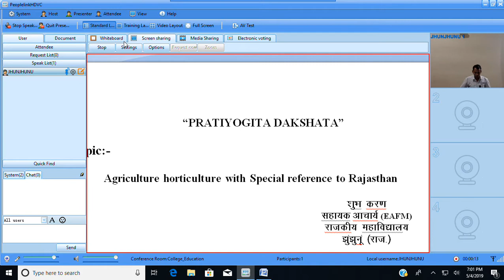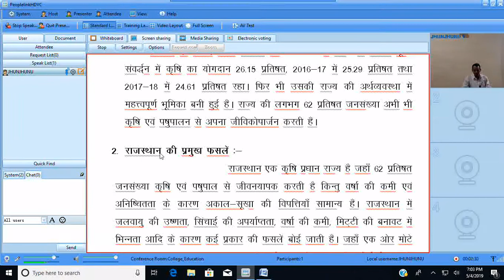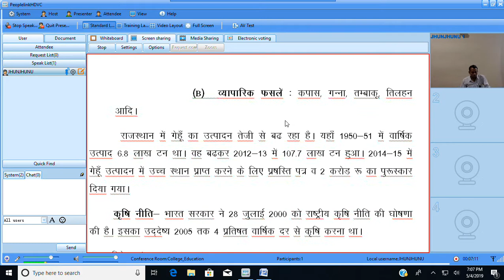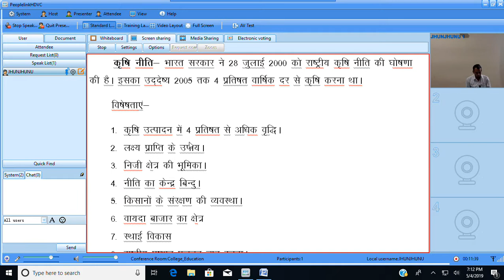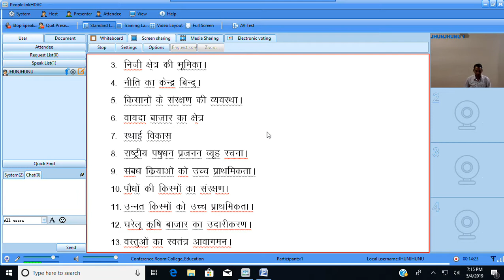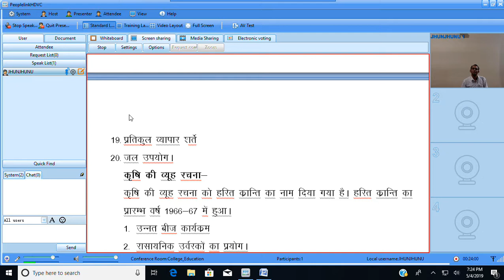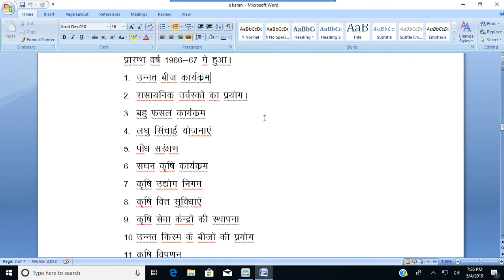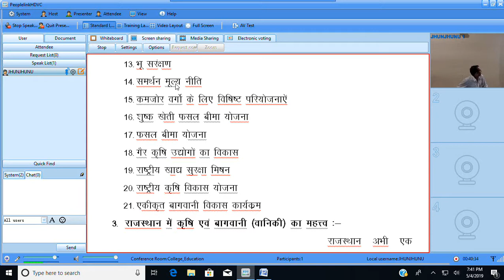Agriculture in Rajasthan (B.Com Part-2){ EAFM -1} BY-Shubh karan